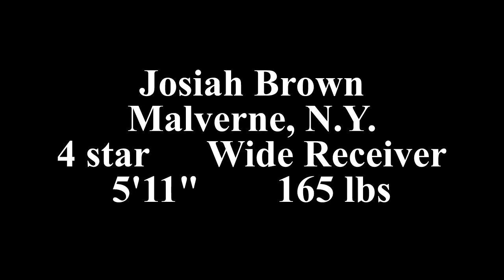Josiah Brown 2023 highlights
2024 247 composite 4 star wide receiver committed to the Penn State Nittany Lions.